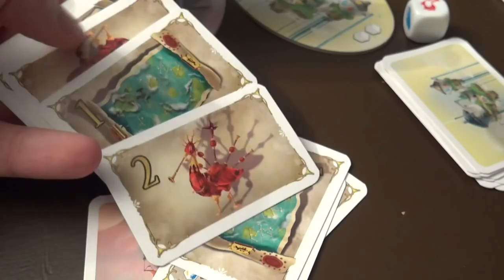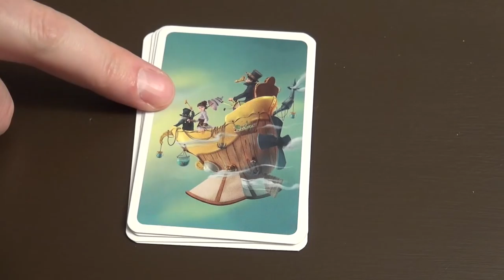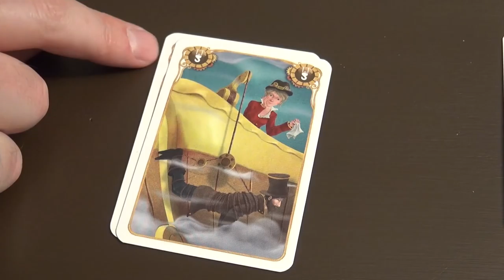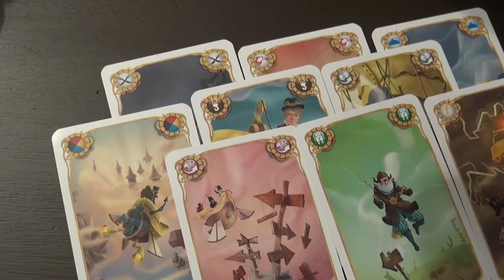Celestia Review - with André Nordstrand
Andre' Nordstrand takes a look at this push-your-luck game about safely traveling in a dirigible.